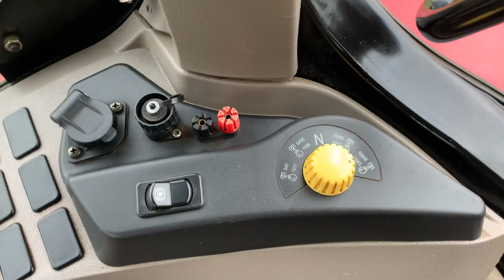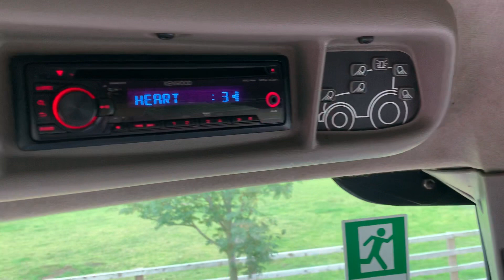Case Puma 185 tractor walk around video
CASE PUMA 185, YEAR 2013, 5625 HOURS, C/W 50K TRANSMISSION, AIR BRAKES, EXHAUST BRKAE, FRONT & CAB SUSPENSION, FRONT LINKAGE & PTO FITTED WITH THIRD SERVICE & EXTERNAL RAISE & LOWER, HYDRAULIC TOP LINK, X4 ELECTRIC SPOOLS, POWER BEYOND, 540(E) & 1000(E) SPEED PTO, PASSENGER SEAT, AIR CON, AIR SEAT, ELECTRIC HEATED MIRRORS, SUNROOF, 600/65R28 & 650/65R42 WHEELS & TYRES